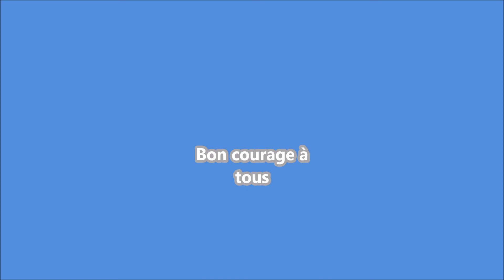Hommage de mes adorables élèves